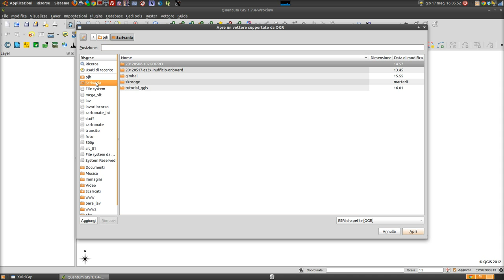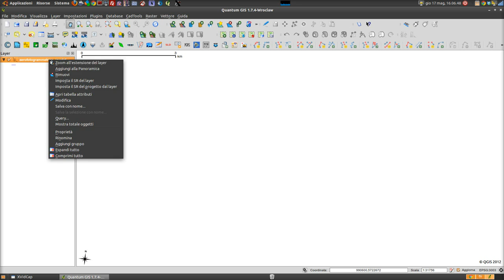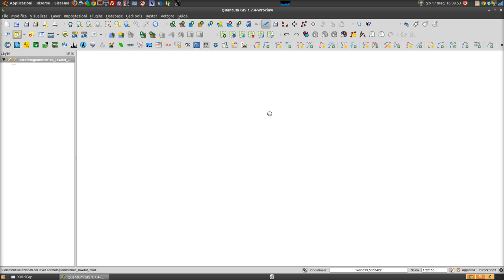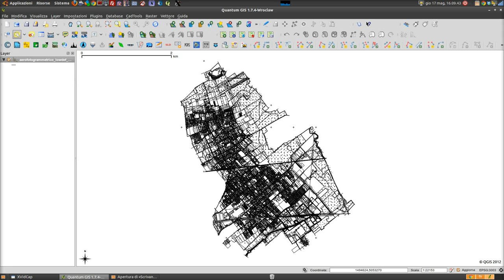365 giorni senza ESRI gestione aerofotogrammetrico